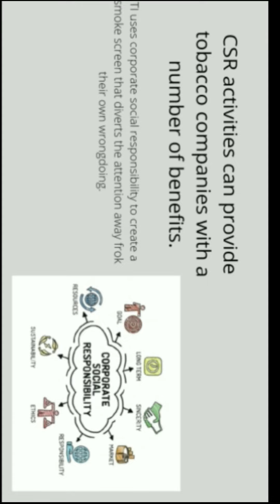CSR and Tobacco Industry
When an organisation promises to promote health but in actuality,continues to carry out activites and produce substances that are detrimental to health,it's a telltale sign of what their true intentions are.